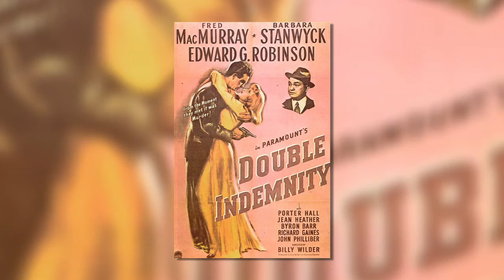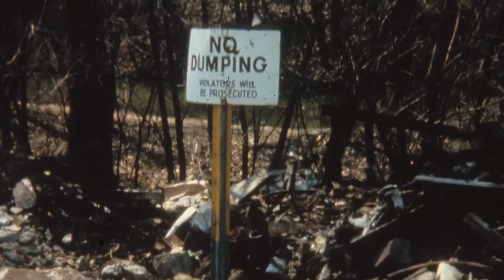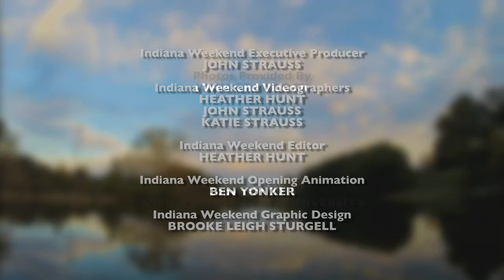Indiana Weekend - Episode 11 "Noir Class/River Rescuer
We take to White River in canoes for an update on the river's health -- the immense progress of the past 40 years, and the work that still needs to be done.  We also check out an online class of 16,000 students on the subject of film noir -- the darker side of cinema, from "Maltese Falcon" to "The Dark Night".